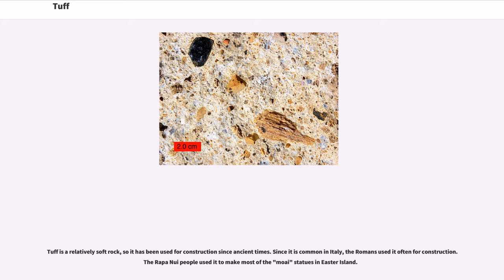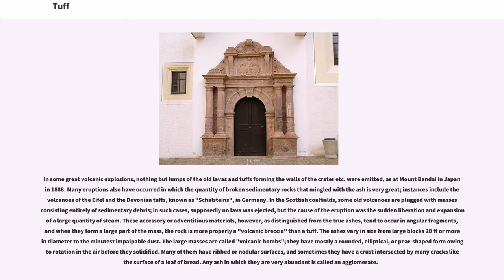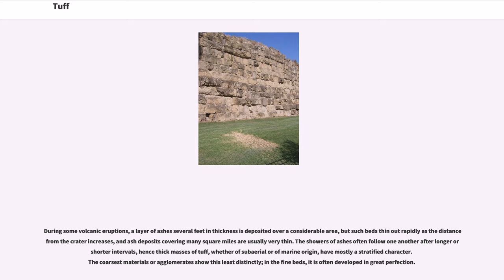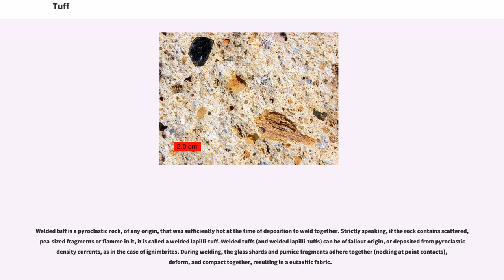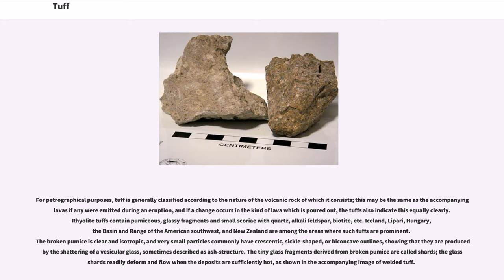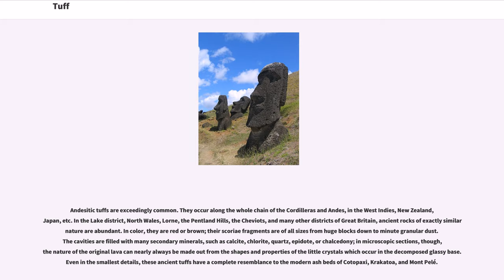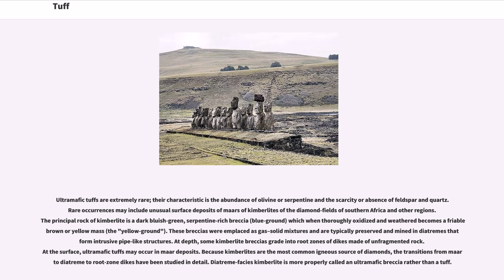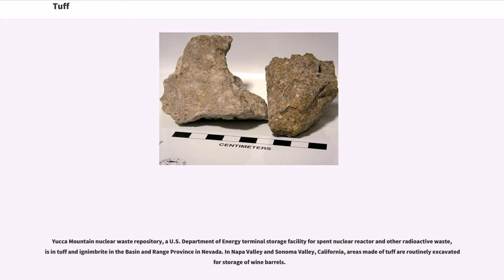Tuff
Tuff (from the Italian "tufo"), also known as volcanic tuff, is a type of rock made of volcanic ash ejected from a vent during a volcanic eruption. Following ejection and deposition, the ash is compacted into a solid rock in a process called consolidation. Tuff is sometimes erroneously called "tufa", particularly when used as construction material, but properly speaking, tufa is a limestone precipitated from groundwater. Rock that contains greater than 50% tuff is considered tuffaceous.

Tuff is a relatively soft rock, so it has been used for construction since ancient times. Since it is common in Italy, the Romans used it often for construction. The Rapa Nui people used it to make most of the "moai" statues in Easter Island.

Tuff can be classified as either sedimentary or igneous rock. They are usually studied in the context of igneous petrology, although they are sometimes described using sedimentological terms.

The material that is expelled in a volcanic eruption can be classified into three types:

Tephra is made when magma inside the volcano is blown apart by the rapid expansion of hot volcanic gases. Magma commonly explodes as the gas dissolved in it comes out of solution as the pressure decreases when it flows to the surface. These violent explosions produce solid chunks of material that can then fly from the volcano. Chunks smaller than 2 mm in diameter (sand-sized or smaller) are called volcanic ash.

Among the loose beds of ash that cover the slopes of many volcanoes, three classes of materials are represented. In addition to true ashes of the kind described above, lumps of the old lavas and tuffs form the walls of the crater, which have been torn away by the violent outbursts of steam, and pieces of sedimentary rocks from the deeper parts of the volcano that were dislodged by the rising lava and are often intensely baked and recrystal...